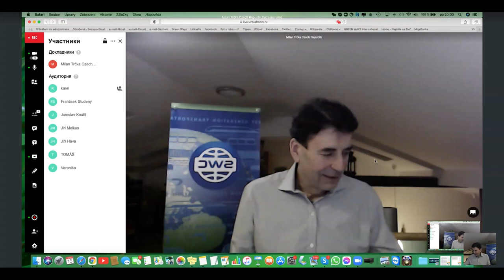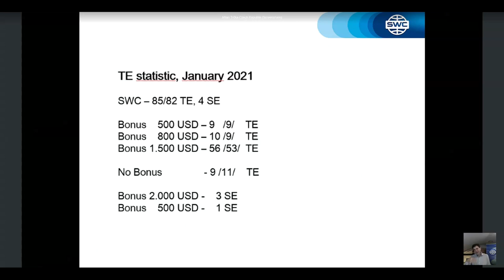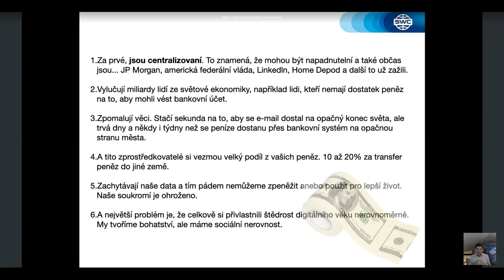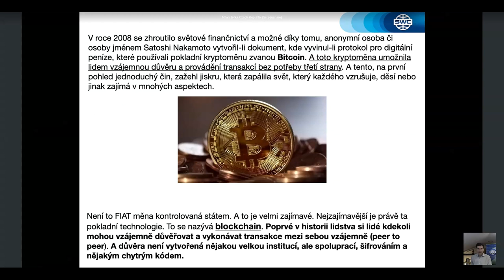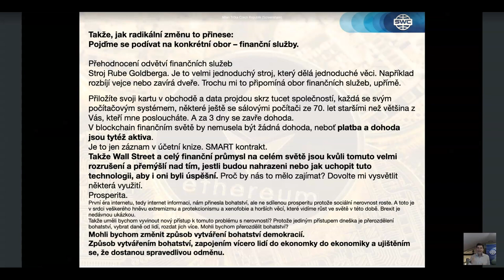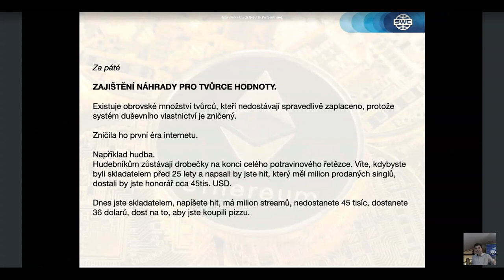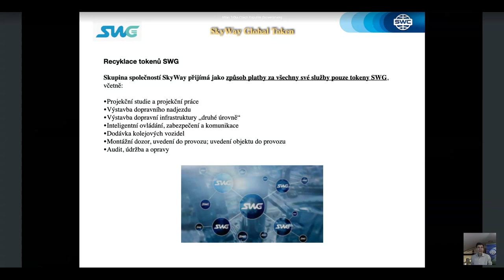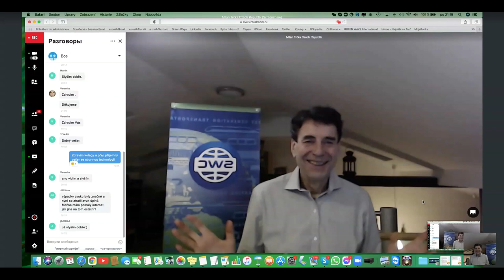Вебинар от 15.02.2021. Duplication: a successful business building system. Чешская Республика.